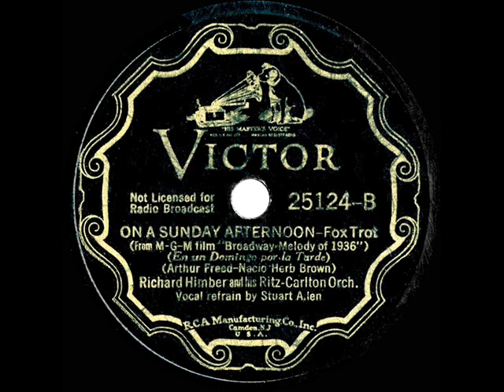1935 Richard Himber - On A Sunday Afternoon (Stuart Allen, vocal)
From the Rick Colom Collection: Both this and the previously-posted flipside “Broadway Rhythm” were Arthur Freed-Nacio Herb Brown tunes from the MGM musical “Broadway Melody Of 1936.”  Buddy and Vilma Ebsen performed this number in the film.

78rpm Victor 25124 - On A Sunday Afternoon (Freed-Brown) by Richard Himber and his Ritz-Carlton Orchestra, vocal by Stuart Allen, recorded in NYC June 19, 1935